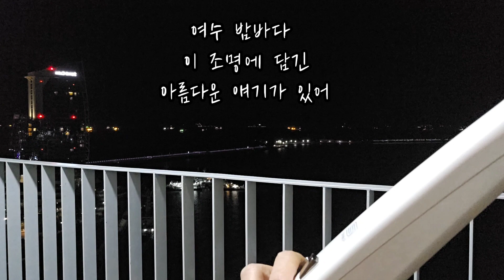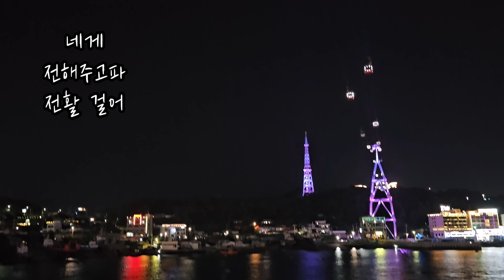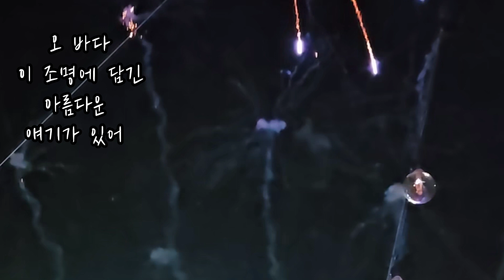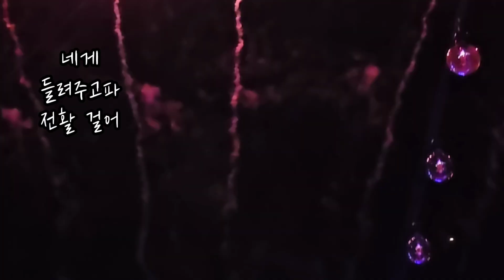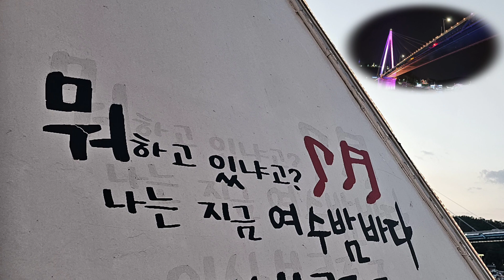[여수밤바다] 장범준 원곡 - 풀곧에어로폰 Harmonica cover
아, 바다
여수 밤바다
여수밤바다의 여운이 가라앉기 전에 기록을 남기고 싶어서 여수에서 촬영한 영상을 사용했습니다.

장범준의 노래 여수밤바다가 이래서 만들어졌구나 싶었어요

- 가사 중에서 -
여수 밤바다 향기를 전해주고파
전활 걸어 뭐하고 있냐고
나는 지금 여수 밤바다

이 바다를 너와 함께 걷고 싶어
이 거리를 너와 함께 걷고 싶다